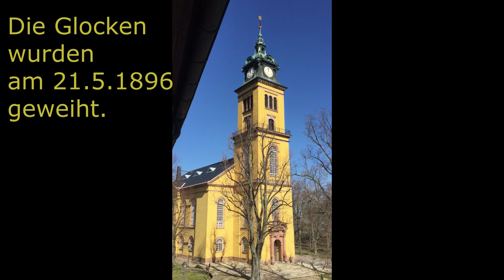Die Glocken der Kirche St. Petri Augustusburg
Die Bedeutung der Glocken im Kirchturm der Kirche St. Petri Augustusburg (Weckruf).